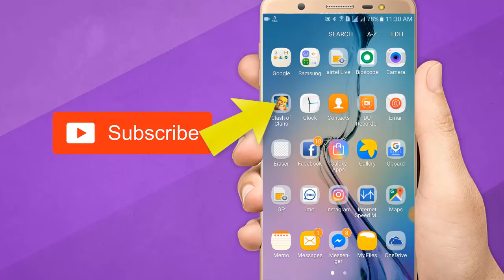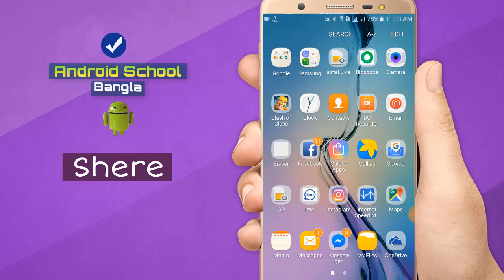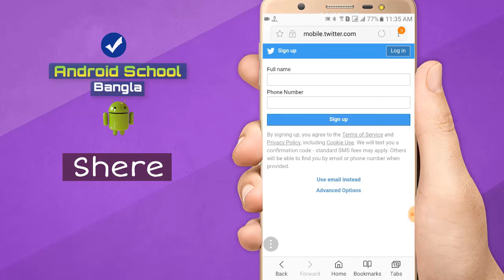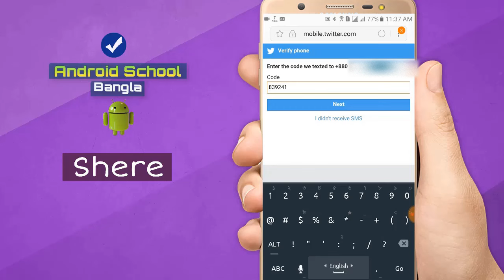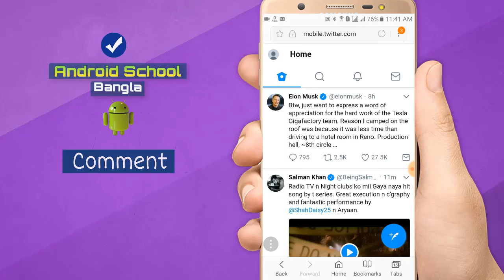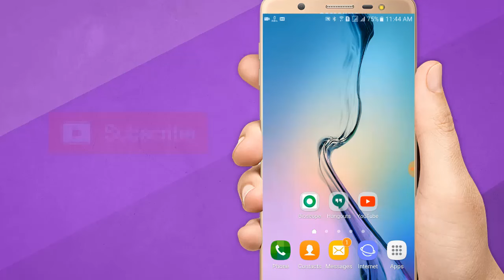How to create a twitter account | bangla tutorial 2017 | android school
How to create a twitter account - bangla tutorial 2017